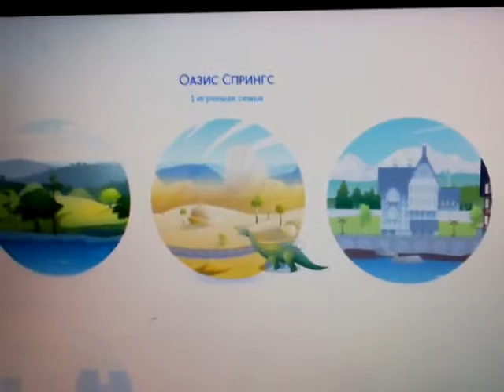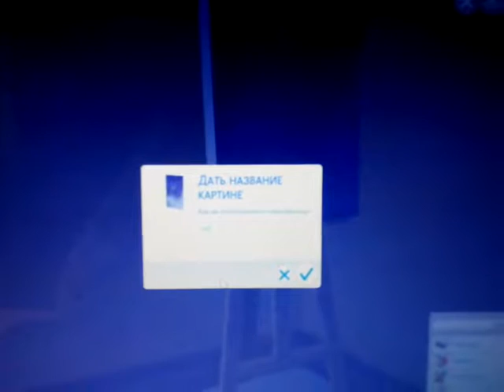ну икатитесь от тюда 😠